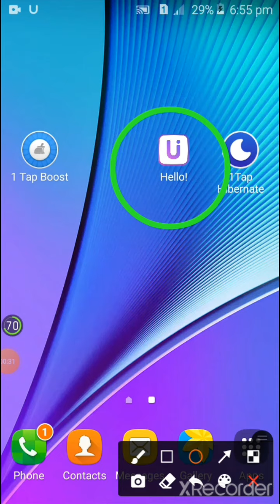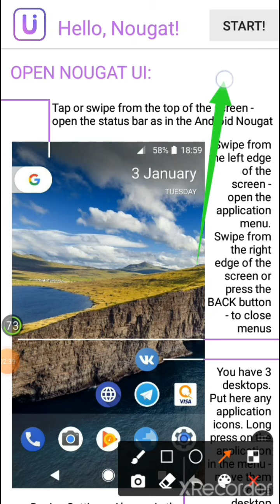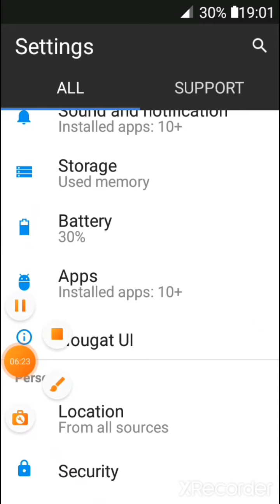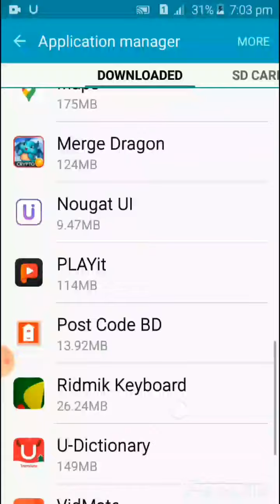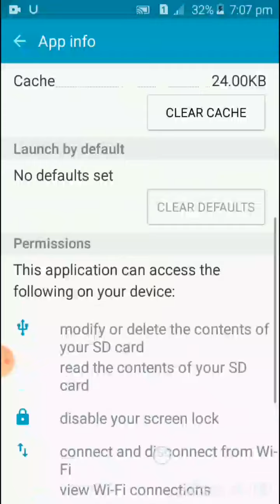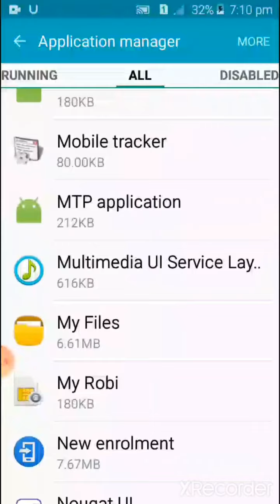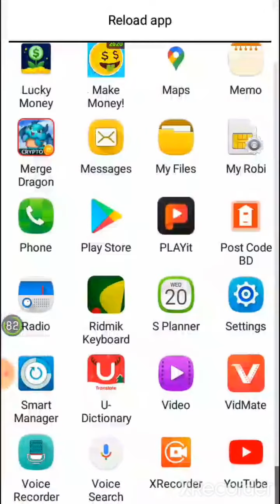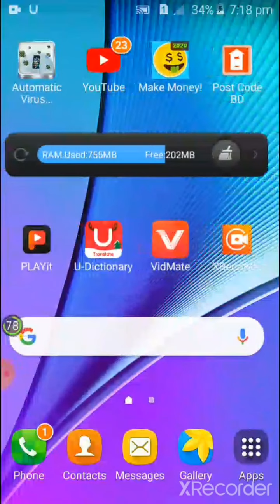How to uninstall "NOUGAT UI"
today I am going to share how to uninstall "NOUGAT   UI " if you like this video please like. and comment which type of video you need. So thay I can make this type of video for you. subscribe my channel  and share my video to you friend so that they can watch it and solve their problem.